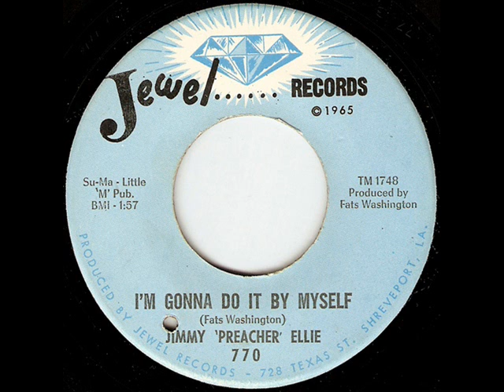Jimmy Preacher Ellie - I'm Gonna Do It By Myself